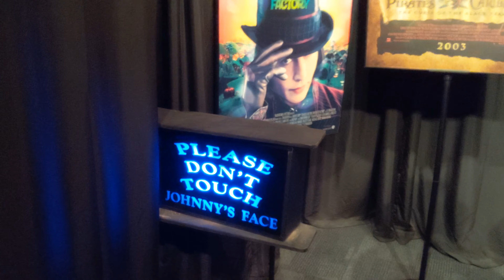THE WAXWORKS NEWPORT OREGON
The WaxWorks Newport Oregon features an array of historic, famous characters and Johnny Depp (Please don't touch his face!). Brave the Chamber of Horrors - if you dare!

This version of the Wax Works has closed for a complete renovation opening 2020.

⏰ TIMESTAMPS ⏰
0:00 Newport Oregon WaxWorks
0:06 TV & Movie Stars
1:02 Pirates!
1:20 Don't Touch Johnny Depp's Face
1:38 Oregon Mysteries: Bigfoot and DB Cooper
1:57 Chamber of Horrors
4:00 Star Wars